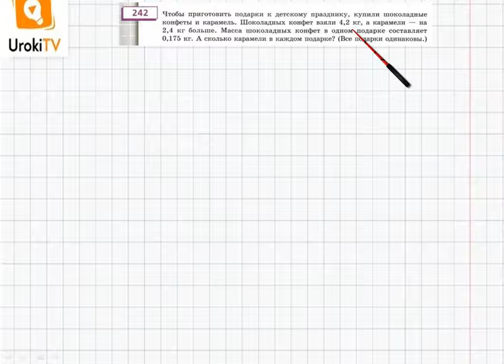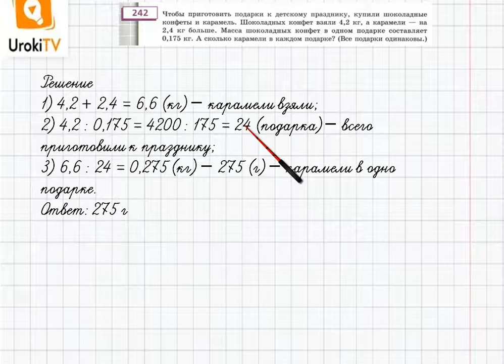Упражнение №242 §15. Деление десятичных дробей - ГДЗ по математике 6 класс (Бунимович)